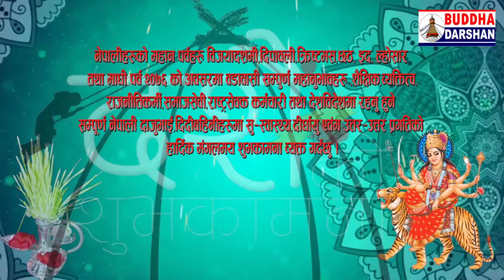कावासोती न.पा.—१७, (ब.सु.पु.)नवलपरासी छविलाल महतो (अध्यक्ष)